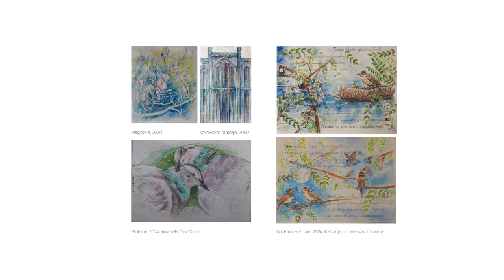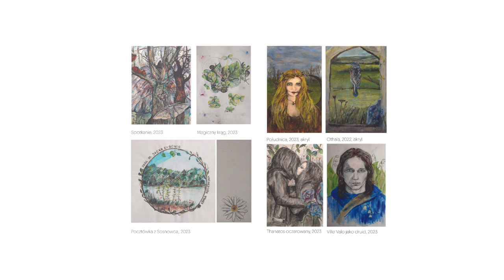Przegląd moich obrazów i rysunków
Prace powstały w latach 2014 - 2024. Jest to cały przegląd technik - od rysunku i akwareli, po obrazy olejne, a nawet fotografię. Myślę, że gdybym miała określić, co łączy całą moją twórczość, to pewna namiastka tajemniczości, uwielbienie dla baśniowości oraz natury. Miłego oglądania :3